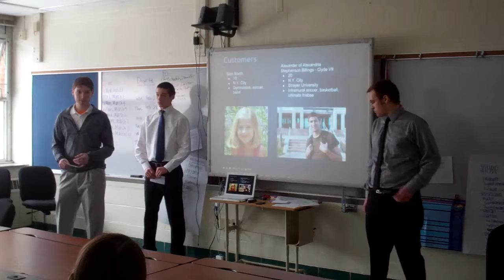Bobby, Mason, Brendan